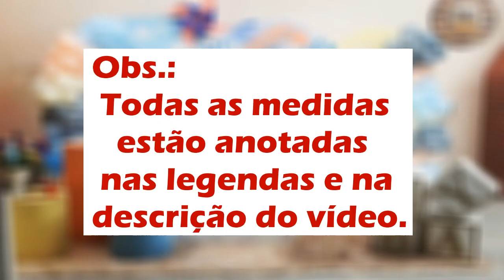Como fazer cômoda ripada dobrável para decoração de festa.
Nesse vídeo mostro o passo a passo da confecção de uma linda cômoda ripada em V dobrável para decoração de festa. Projeto muito fácil de executar e de baixo custo, feita com materiais baratos como compensado comum de 8mm e ripas de madeira.

Medidas das cômoda montada: 100cm de comprimento, 79cm de altura e 44 cm de profundidade.

Plano de corte:
Frente: 1 peça de compensado 8mm com 97cm de comp. x 78 de altura.
Laterais: 2 peças de compensado 8mm com 40cm de largura x 78cm de altura.
Tampo: 1 peça de compensado 8mm com 44cm de largura x 100cm de comprimento.
Ripas da frente: 5 metros com 8cm de largura de compensado 8mm.
Ripas de reforço: 7 metros com 4cm de largura por 1,5cm de espessura de madeira maciça.

Se você gostou desse vídeo por favor não esqueça de deixar seu like e se inscrever no canal e acionar o sininho das notificações para acompanhar nosso conteúdo, fique a vontade para comentar e compartilhar.